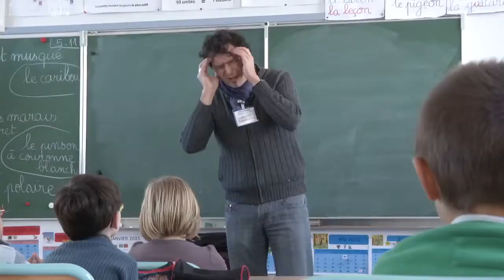Clip MO-TV du festival de la francophonie de Marennes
Edition 2014 du festival de la francophonie de Marennes avec l'intervention de l'association GASSE DORO.